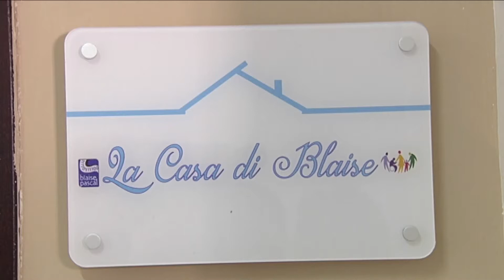La Casa di Blaise, l'appartamento del Pascal per i ragazzi diversamente abili